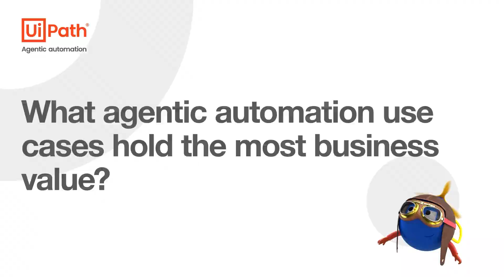UiPath AI Experts: Agentic automation use cases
Join UiPath Agentic AI Summit to see how UiPath is driving ROI and transformational value with agentic automation and state-of-the-art AI

AI agents are generating enormous hype, but how can you successfully embed them in your enterprise? Join Andra Buica, Principal AI Solutions Engineer at UiPath, to learn about the most popular agentic automation use cases, where to start, and which use cases deliver the most value for businesses.

0:15 Introduction
0:28  What agentic automation use cases hold the most business value?
1:52 What's a good starter use case for agentic automation?
3:16 What businesses can benefit the most from agentic automation?